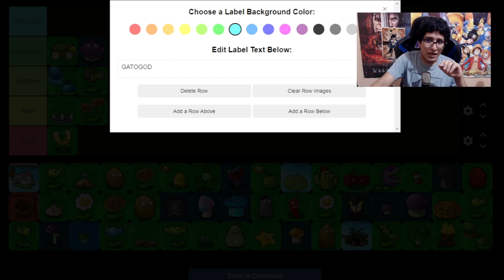-TIER LIST- PLANTAS VS ZOMBIES - MEJORAS-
Como estan chicos, espero les guste este video, lo hice con mucho cariño c:
SIGANME EN MIS REDES:

00:00 Introduccion
00:27 Sandia
01:36 Mazorcañon
02:32 Gasoseta
03:29 Iman
04:45 Picos
06:05 Guisantralladora
07:25 Birasol
09:21 Gato
11:12 Final